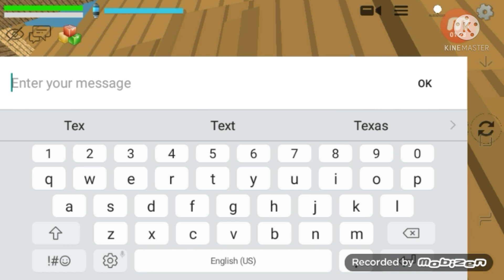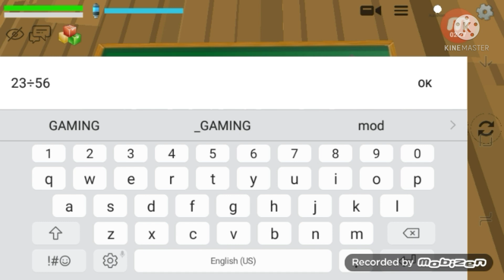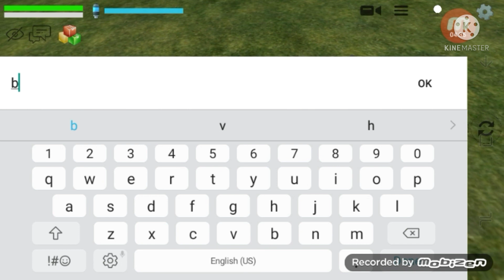Funny Class In Chicken gun Part-1 (Funny Class)😂😂